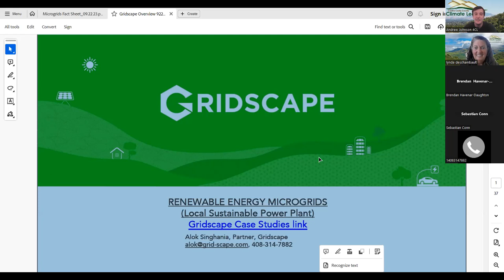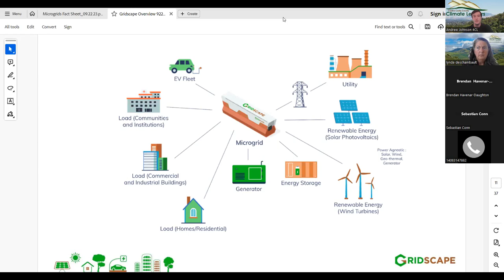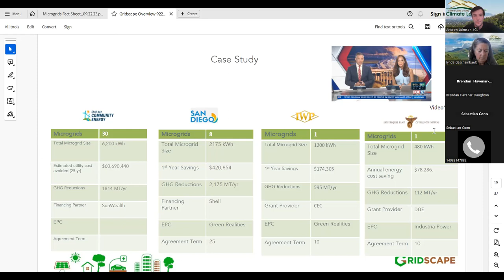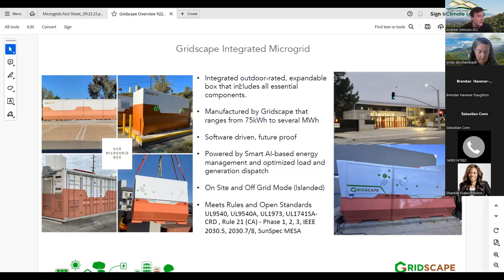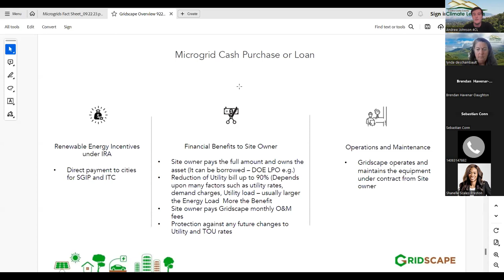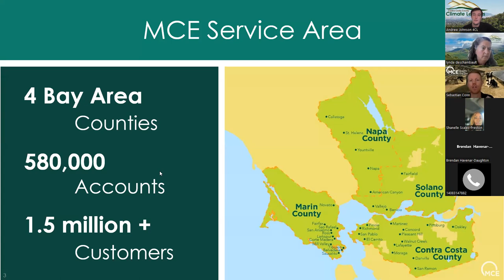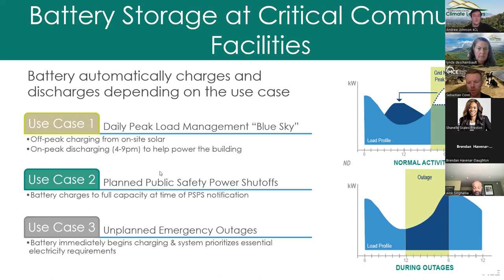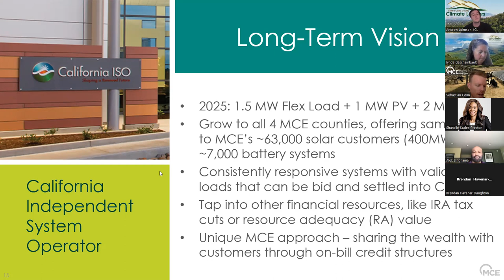Everything Your City Needs to Know About Microgrids/Battery Storage For Emergency Planning!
Overview of renewable microgrids and/or storage—what are they and why are they necessary? Why do microgrids and battery storage systems make sense for saving money, meeting city power requirements during power outages and more! Microgrids have come a long way. They are not complex or difficult, and there is great opportunity for your City to be ready and prepared.